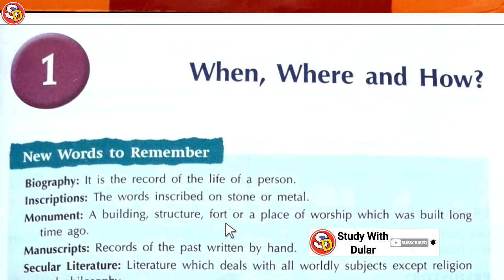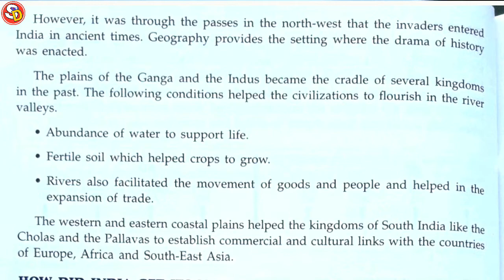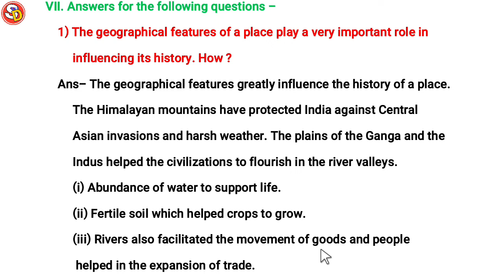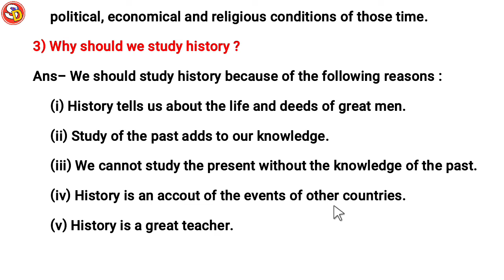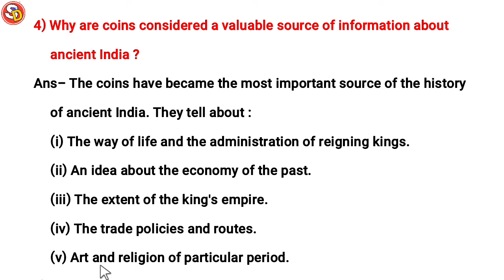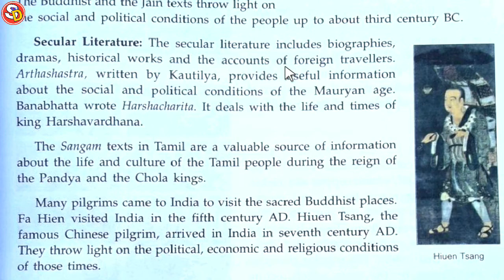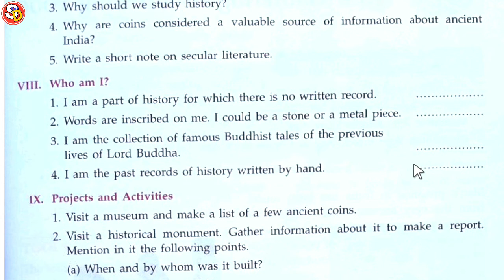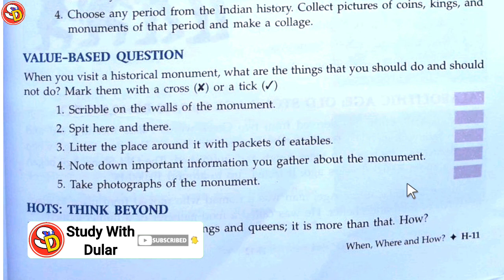When, Where And How? Ch 1 S.SC Class 6 Long Ques Ans Saraswati Shishu Vidya Mandir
नमस्कार
बच्चों इस विडियो में Class 6 S.SC Ch 1 Long Ques को Solve किया गया है। आप सभी इस विडियो को ध्यान पूर्वक देखकर समझें और उसके प्रश्न उत्तर भी याद करें। धन्यवाद।